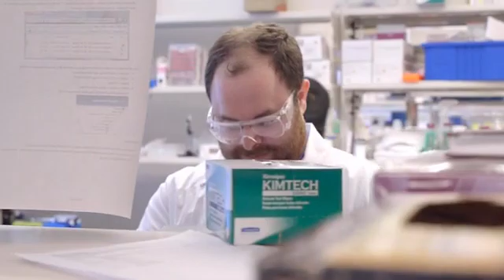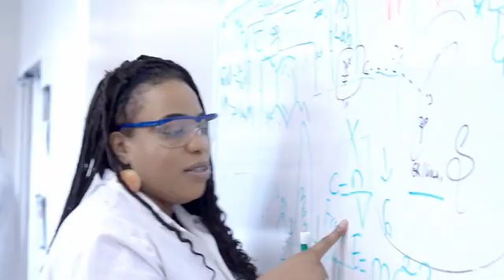Meet the Bio-Pharmaceutical Development Team: Life at AstraZeneca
Our BPD team comes together with a love of science, thriving on collaboration, discussion and making the world a better place through research and product optimization.